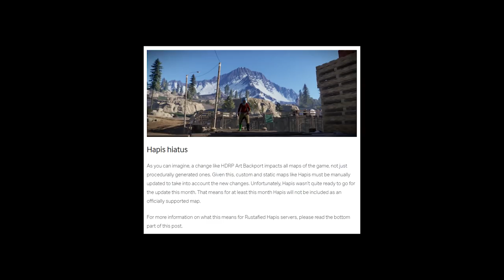1 WEEK in THE LIFE of a SOLO PLAYER - Rust Movie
I played rust for one week and this happened...

In this video you will see me playing solo on hapis for a week. You'll see me struggle. But ultimately prevail in a series of action including Taking Bradley
online raids, A lot of pvp and rocket  jackpot raids.

                         Ali

~MY PC~

GPU: MSI GeForce RTX 2060
CPU: Intel Core i7-8700 Processor
Power supply: Seasonic Focus+ 650W 80+ GOLD PSU
Ram: HyperX Fury DDR4 2400MHz 32GB
Case: Corsair Crystal 460X
Motherboard: MSI H310I Pro, Socket-1151
CPU Cooler: Asus Rog Ryuo 120